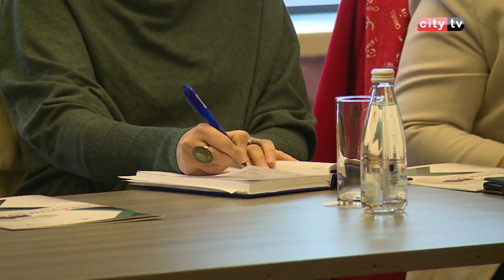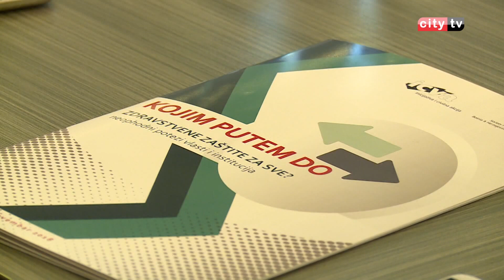Prepreke na putu do sistemskih promjena u zdravstvu – City televizija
U organizaciji Udruženja roditelja i djece s posebnim potrebama “Vedri osmijeh” Mostar održan je okrugli stol o temi “Prepreke na putu do sistemskih promjena u zdravstvu”. Okrugli stol se organizuje u okviru projekta “Do zdravstvene zaštite za sve”, a realizuje u saradnji sa nevladinom organizacijom  “Inicijativa i civilna akcija” iz Sarajeva.